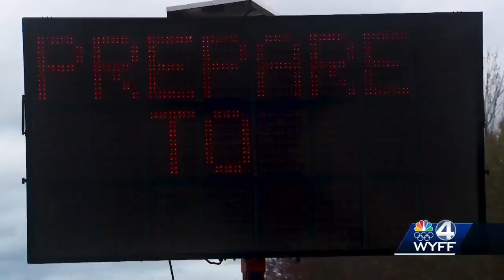Six-vehicle crash claims two lives overnight on I-85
Sherron Alexander and Gary Parks died in the crash.